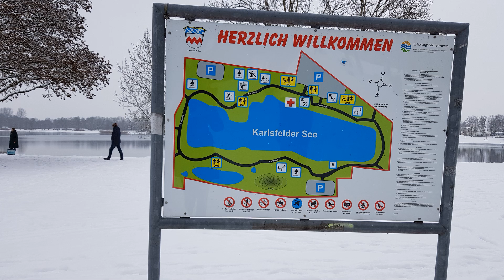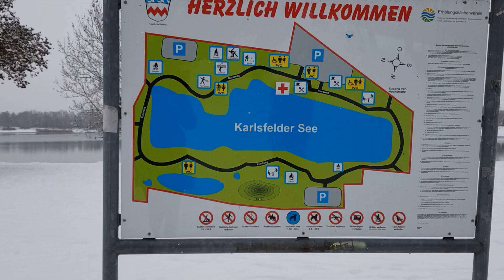Karlsfeldersee. Schöner See bei München. Schneeimpressionen.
Der Karlsfelder See ist ein Baggersee nördlich von München. Er weist eine sehr gute Wasserqualität auf und dient der Gemeinde Karlsfeld als wichtiges Naherholungsgebiet. Er wird von Grundwasser gespeist und hat an seinem Nordende zwei Abflüsse.
Der Karlsfelder See ist bis zu zehn Meter tief, etwa einen Kilometer lang und ca. 250 bis 300 Meter breit. Ein geteerter Weg führt ringsum und bietet gute Möglichkeiten zum Spazierengehen und Inline-Skaten. Im Nordosten grenzt direkt ein kleines Teichbiotop mit Baumlehrpfad an. Südlich davon, etwa in der Mitte des östlichen Ufers, liegt ein etwa 15 Meter hoher Aussichtsberg, der im Winter auch als guter Rodelhügel geschätzt wird. Am, auf und im See können Wassvervögel und Fische beobachtet werden. Am nordöstlichen Ufer sind Bäume von Bibernagespuren gezeichnet.
Der Karlsfelder See entstand, nachdem im zweiten Weltkrieg dort Kies für den Rangierbahnhof in Ludwigsfeld abgebaut worden war. Bis in die Sechzigerjahre diente der See US-amerikanischen Truppen als Übungsplatz für Schwimmpanzer.